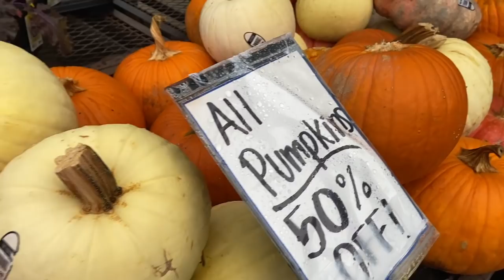CARVING PUMPKINS 🎃 ON LUCIANOTV (LUCIANOTV WEBISODE)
ENETER TO WIN CASH PRIZES AND GIVE AWAYS AT LUCCIGANG.COM